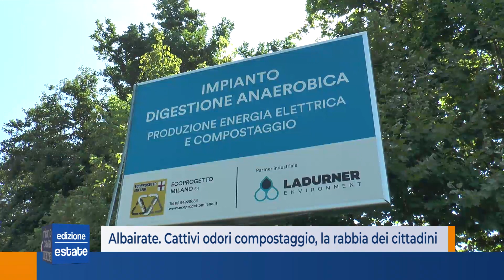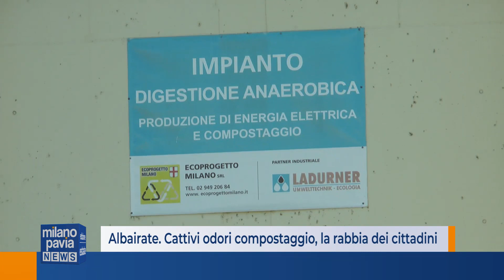Albairate. Cattivi odori compostaggio, la rabbia dei cittadini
Il signor Francesco abita a 300 metri dall'impianto di compostaggio di Albairate. Sopporta i cattivi odori da anni. È esasperato, tanto che vorrebbe portare i cittadini fuori i cancelli dell'azienda. Insieme a lui tanti altri cittadini, che si sono riuniti anche in un gruppo, coordinato da Anna Chiodini, residente nei pressi dell'impianto. Sulla questione torna con forza anche l'opposizione di Per Albairate, che ha formulato precise richieste all'amministrazione comunale per far fronte alla problematica che da anni crea disagi in paese.